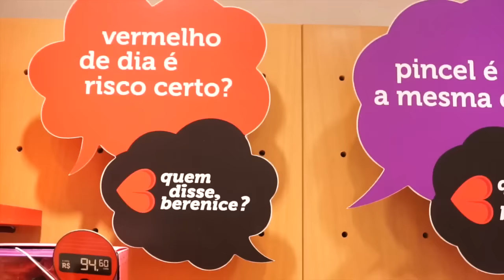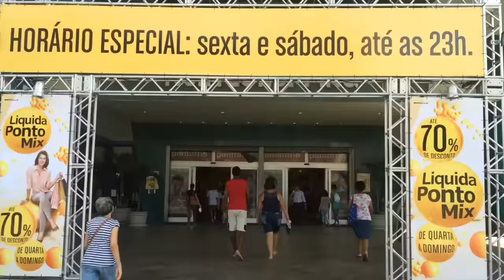PROMOÇÃO? 70% DE DESCONTO? AONDE? 😱💸